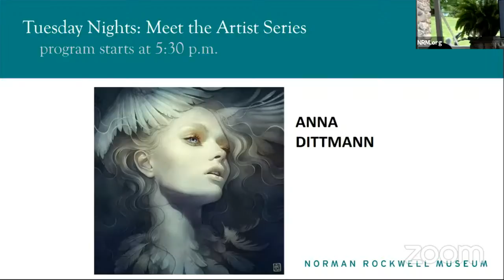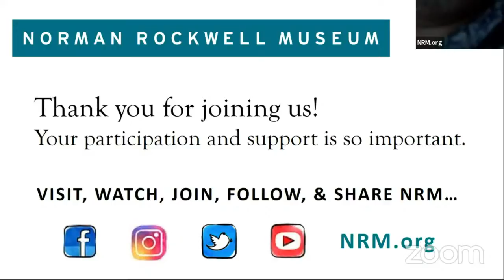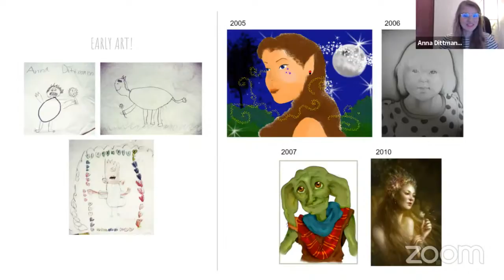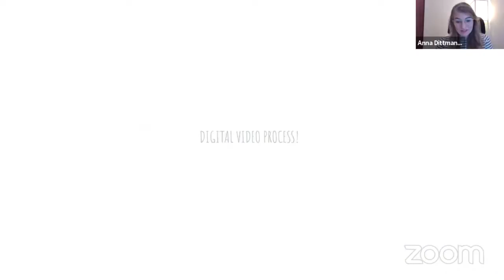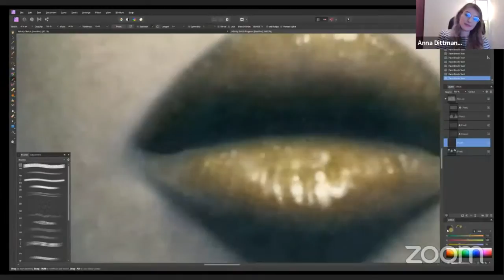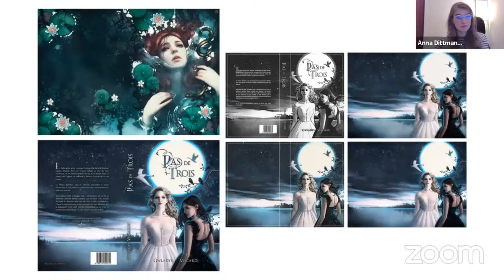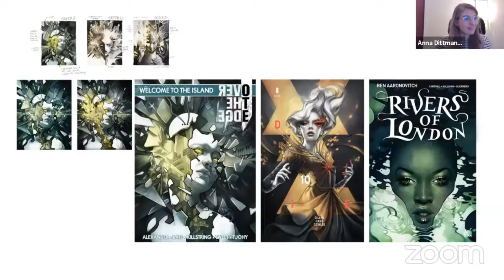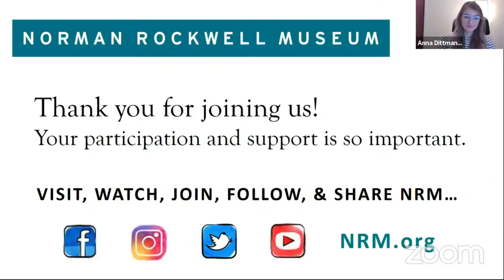Tuesday Nights: Meet the Artist Series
Meet the international artists featured in the Fantasy Art exhibition on view at the Norman Rockwell Museum this summer. Join us in person, or online to hear from these world class illustrators. Learn about what inspires them, their current work, and future aspirations, followed by a Q&A.

The artists will stream in from their studios far and wide. Join in person, via a large digital screen, on the Museum’s scenic terrace; now offering beer, wine and a specialty cocktail, and ala carte menu; bring your friends! Enjoy online with our NRM global community; we’ll share a fantastical cocktail recipe to make.